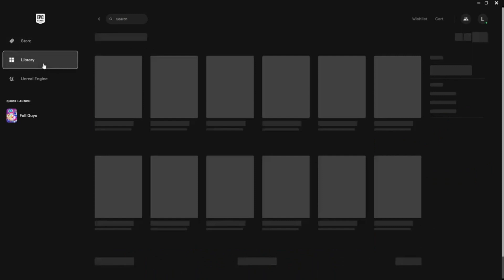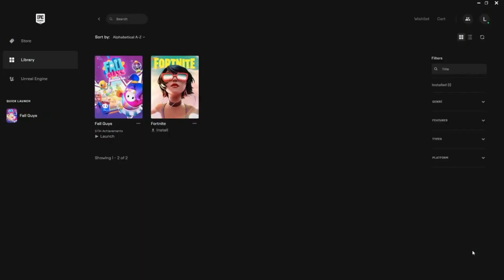Cómo reparar el código de error 200_1040 de Fall Guys | La sesión expiró, reinicie el juego